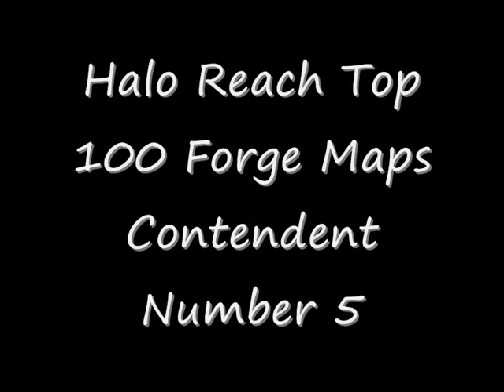Halo Reach Top 100 Forge Maps Episode 5 Boat in asault mode Made by Diablohead UK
My Little Spartan Productions!